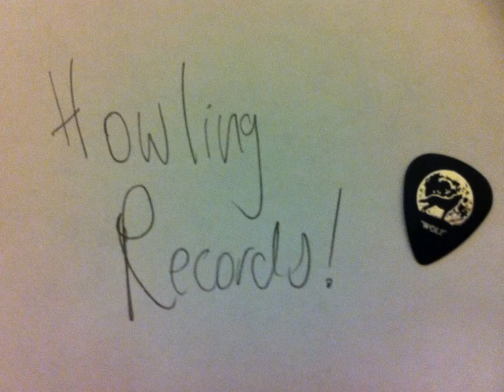5 Minute Relationship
Title track from first album, original recording